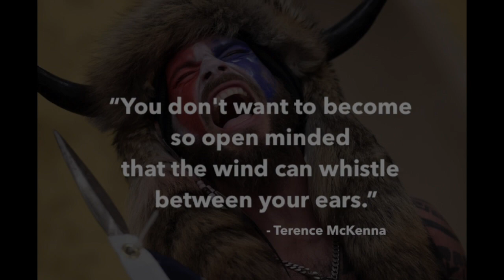Terence McKenna - Everyone Is Ordinary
"I live intellectually in a simpler Universe than the one that my experience has taken place in."
Terence McKenna on how naive it is to presuppose any real understanding other than the felt moment of immediate experience.